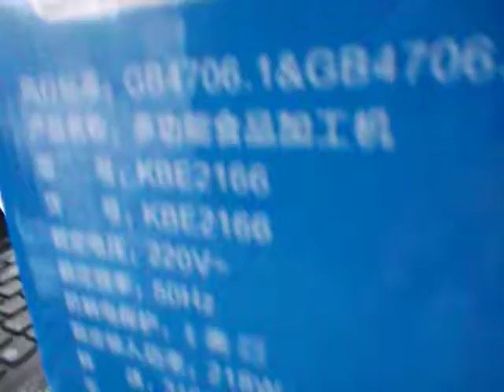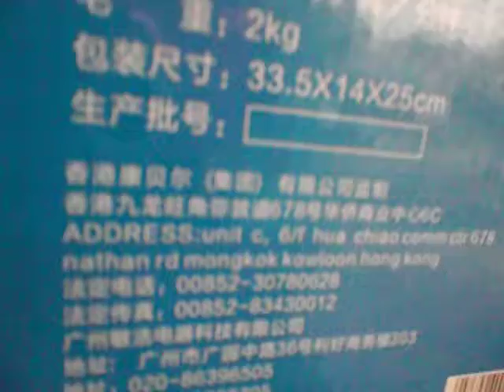Máy xay sinh tố KRobell, may xay sinh to Krobell, máy xay đa năng hồng kông loại tốt.